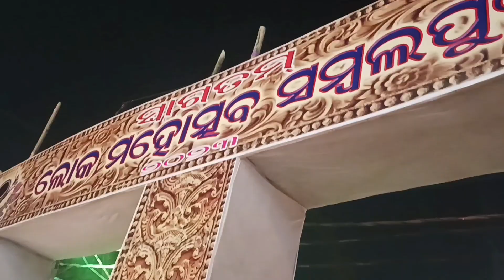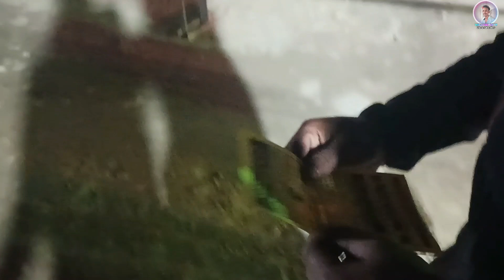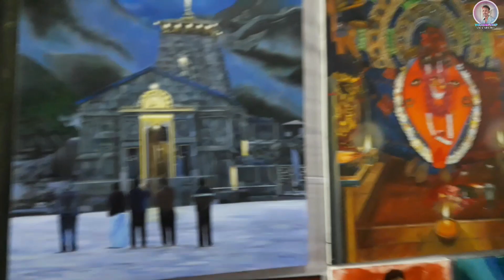Sambalpur Lok Mahotsav 2023 | Ainthapali PHD Padia Sambalpur Lok Mahotsav 2023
🙏🙏Jai Maa Samaleswari 🙏🙏